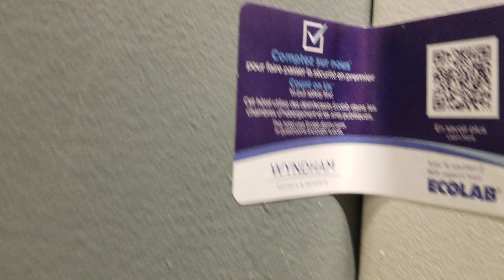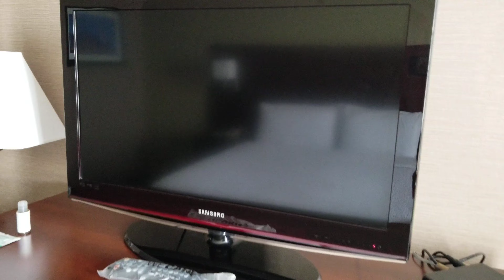Our Staycation at The Days Inn by Wyndham Ottawa before going to Saunders Farm Fright Fest Haunt!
While travelling to Saunders Farm we decided for the 1st time to stay at the Days Inn in Kanata, Ottawa